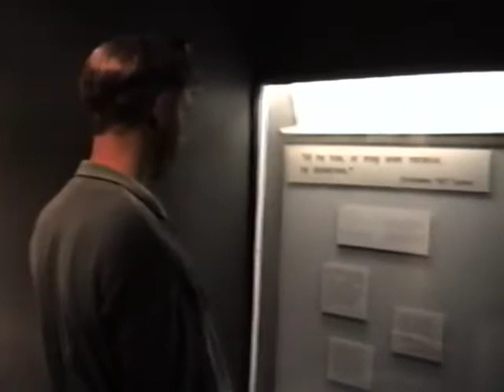San Francisco Trip 1995